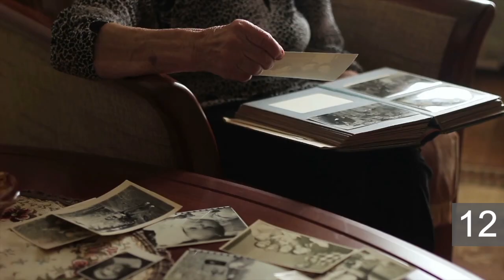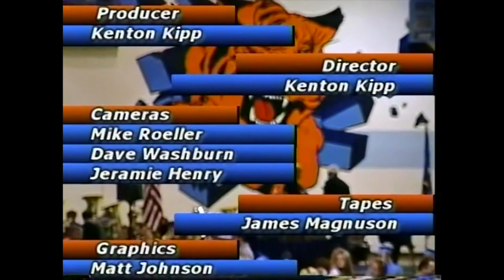Blaine High School Graduation Ceremony 06/03/2002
Blaine High School Graduation, taped June 3, 2002 by North Metro TV.

Transfer services provided by North Metro TV – Blaine, MN North Metro TV can transfer your home videos, film reels, photos, slides and more – all for the lowest prices around.

The MN Media Archive exists to preserve and exhibit our state’s rich video history. If you have video that you would like to see digitized and hosted on the MN Media Archive, contact Eric at or